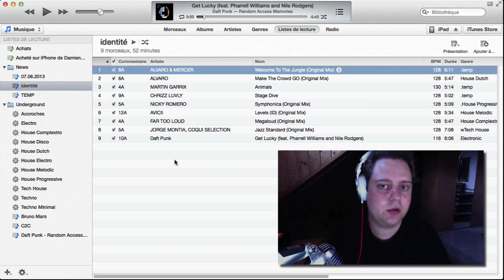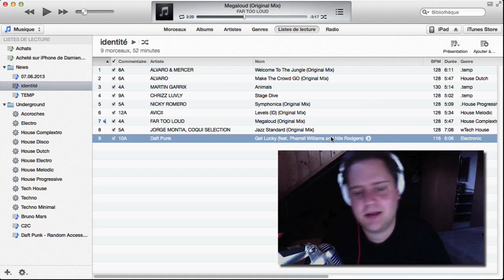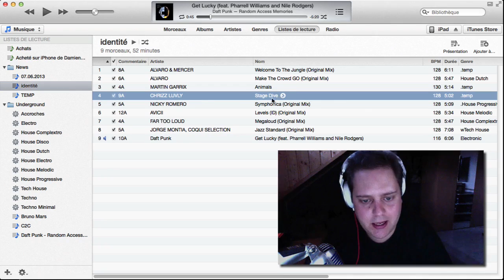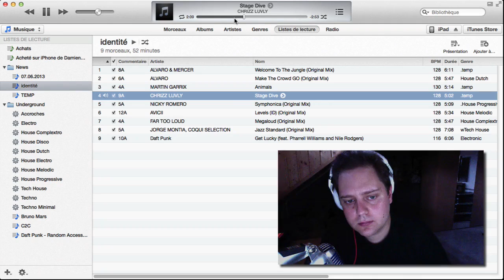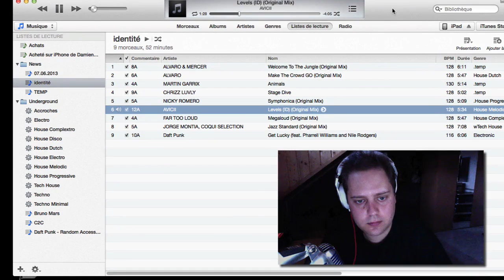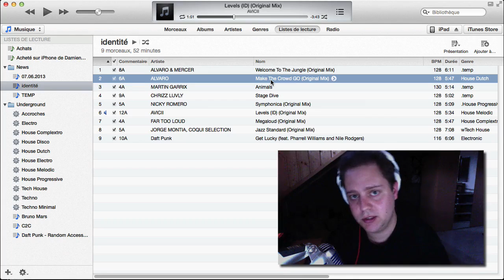L’identité musicale : les 4 critères (2ème partie)